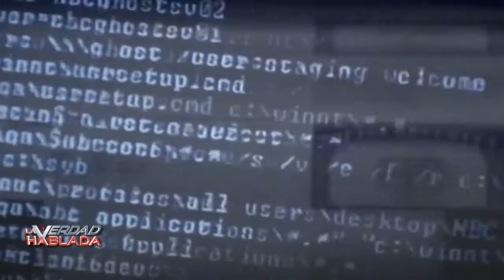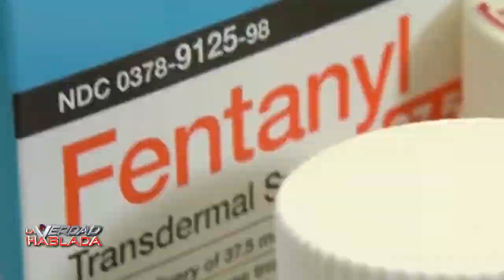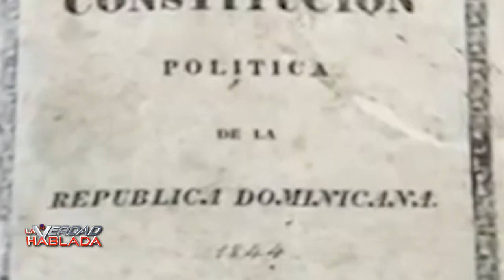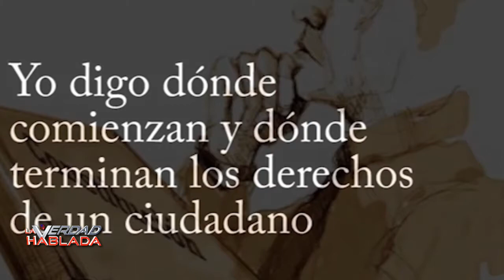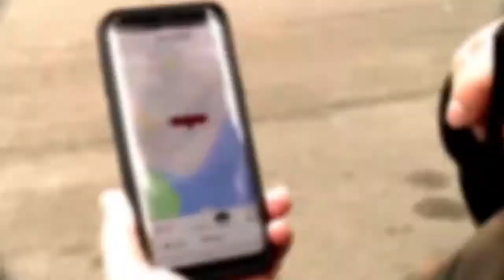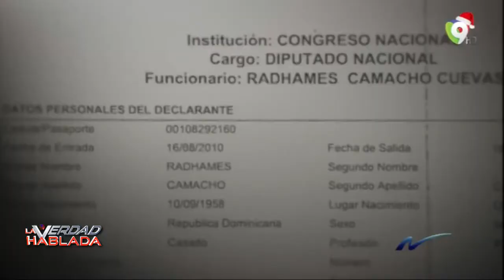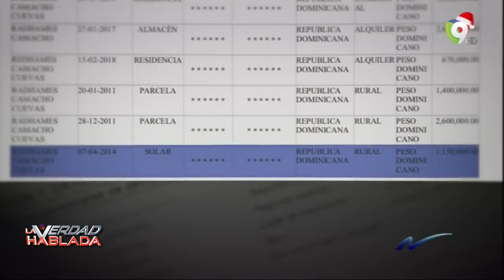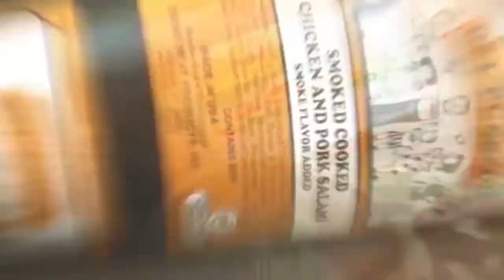La Verdad Hablada 11 06 19 Sillasos en el Colegio de Abogados